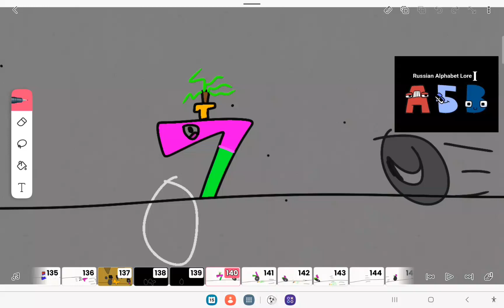7|number lore official